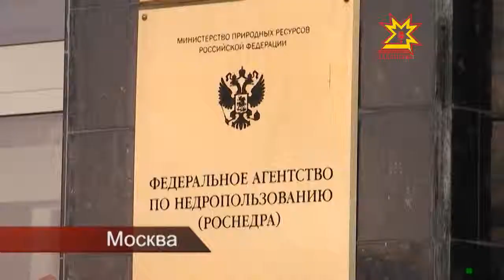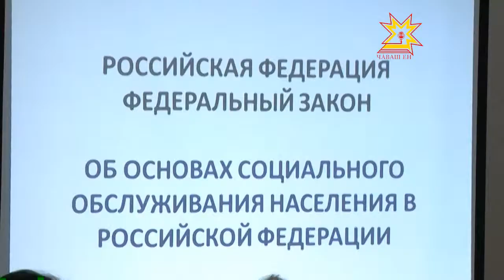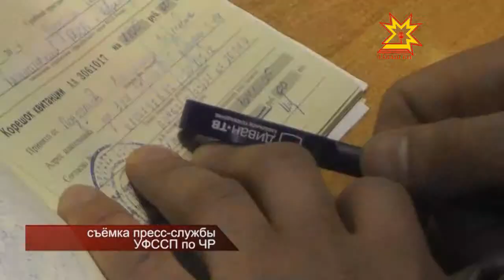Республика. 26.11.2012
В выпуске:
- Встреча Главы Чувашии Михаила Игнатьева и министра природы Чувашии Ивана Исаева
- В Чувашии проходят  торжества в честь 870-летия великого азербайджанского поэта и мыслителя Низами Гянджеви
- В 2013 году вступит в силу Федеральный закон  «Об основах социального обслуживания населения в Российской Федерации»
- В Чебоксарах состоялся Региональный этап Всероссийского конкурса «Молодой предприниматель России - 2012»
- 7 автомобилей на общую сумму 2 миллиона рублей арестовали судебные приставы во время рейда «Должник»
- В Чебоксарах традиционным гала-концертом завершился Международный оперный фестиваль  - 22-й по счёту
- В республике стало известно имя «Семьи года — 2012»